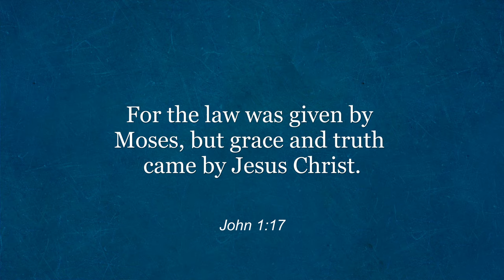Be Gracious Like God